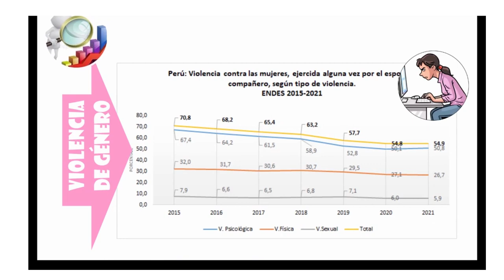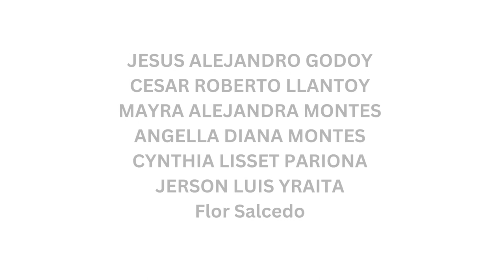¿Qué es la violencia de género y quienes son las víctimas?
Video elaborado por los estudiantes de Social Media Marketing en UPN

JESUS ALEJANDRO GODOY
CESAR ROBERTO LLANTOY
MAYRA ALEJANDRA MONTES
ANGELLA DIANA MONTES
CYNTHIA LISSET PARIONA
JERSON LUIS YRAITA
Flor Salcedo